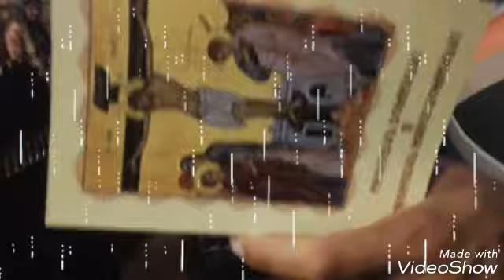PROHODUL AL MAICII DOMNULUI LA CATEDRALA DIN SLOBOZIA IALOMIȚA 2017